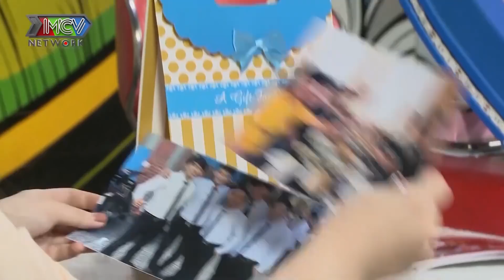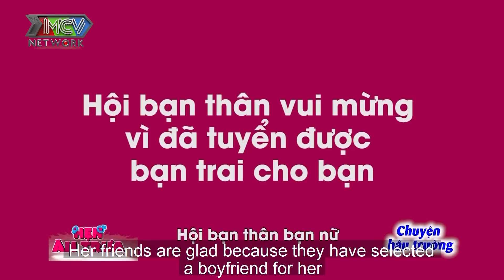CÔ GIÁO TIỂU HỌC nấm lùn cực đáng yêu khiến SOÁI CA 1M8 tìm bạn gái cao 1m6 BỎ LUÔN TIÊU CHUẨN